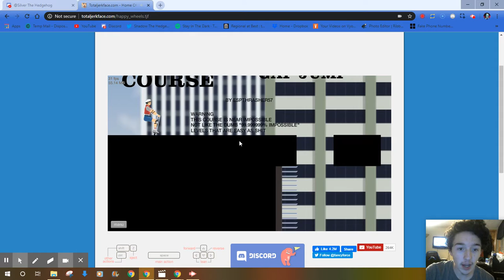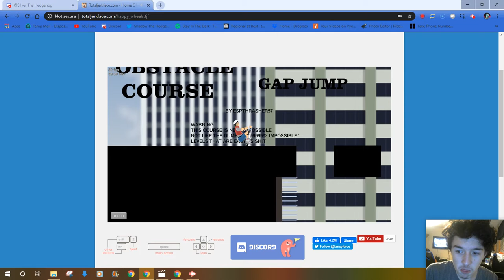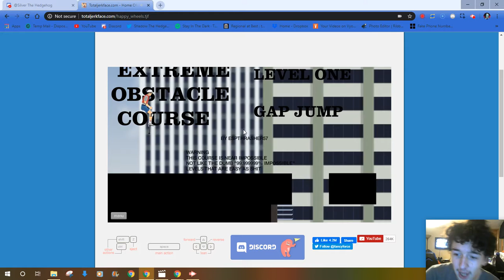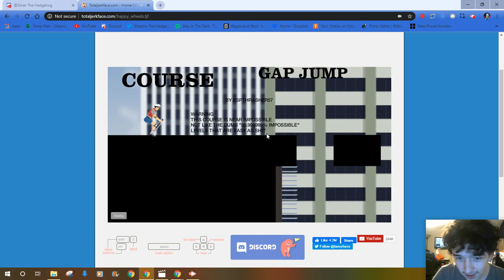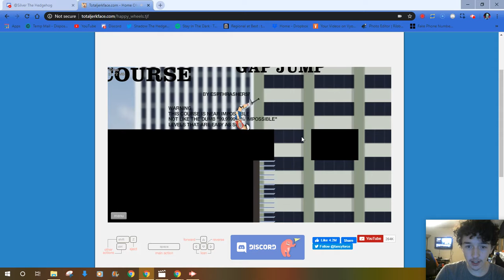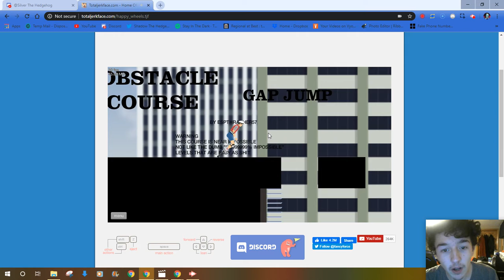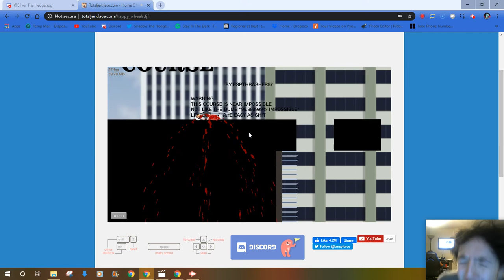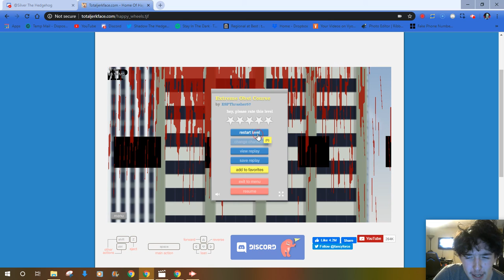Happy Wheels Episode 1 or 2? - I'M ABOUT TO LOOSE MY SANITY WITH THIS LEVEL (Part 1)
Enjoy me raging my ass off :)